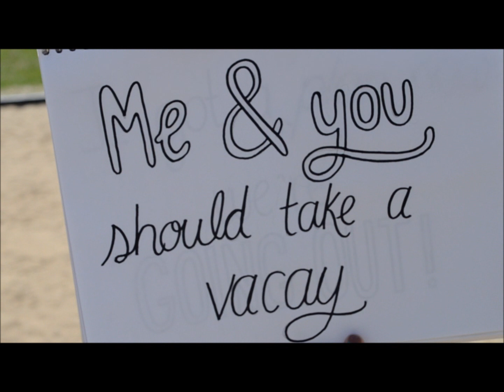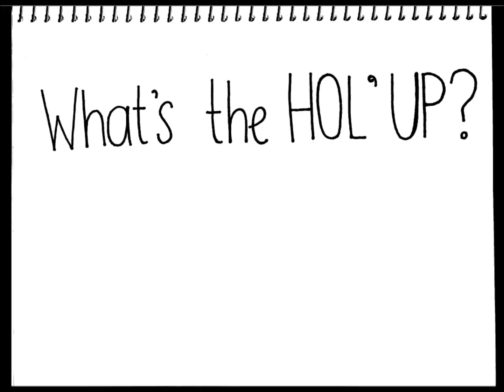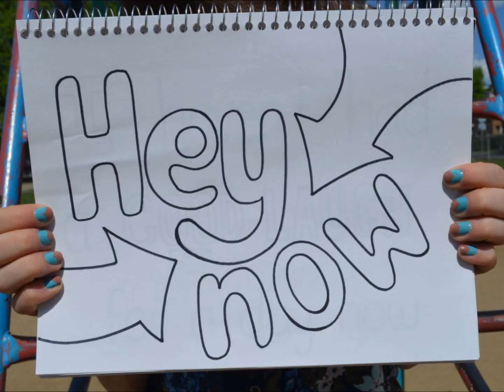HEY NOW [LYRICS] Martin Solveig & The Cataracs feat. Kyle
CHECK OUT